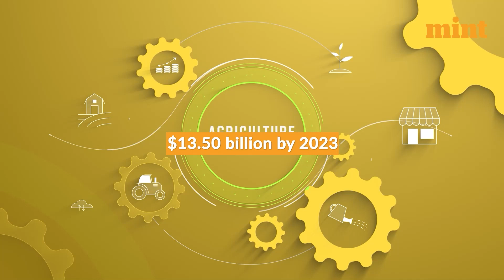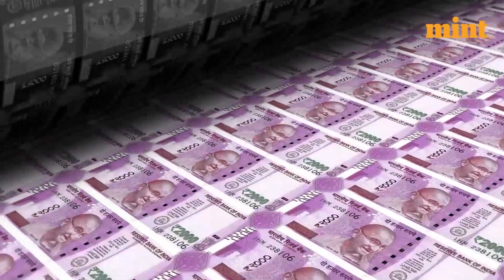Top Agritech Trends to Watch Out for in 2023 | Mint Explains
Hey there! Let's talk about what's up in the world of agritech for the year 2023. First off, 2022 was a year of resilience, convergence, and consolidation in the agritech industry. And that's not all, there's been a steady flow of new tech paradigms in the fourth industrial revolution that led to exciting innovations in agritech. nvestors are backing startups that are trying to solve long-standing problems with quality and data in the agriculture system. This means we're likely to see more involvement from public and private investors, which will help the industry grow and make some moolah. The tech-powered agriculture market is expected to be worth $13.50 billion by 2023, so that's pretty exciting. Hey there! Let's talk about what's up in the world of agritech for the year 2023.